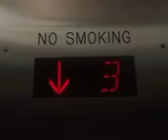November 9, 2023